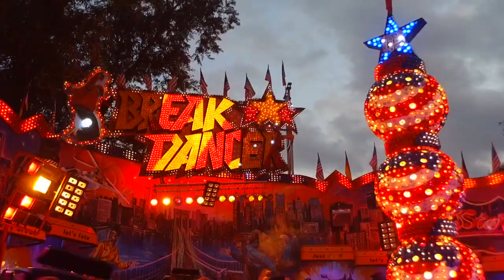Break Dancer - Engelbrecht (Offride-XXL) Röbel (Müritz) 2017